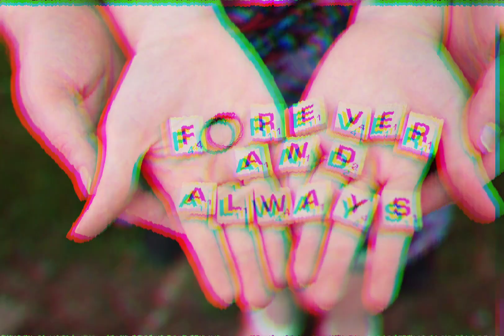Joku, jota käytin tietääkseni :)